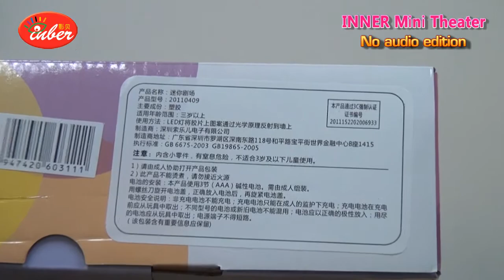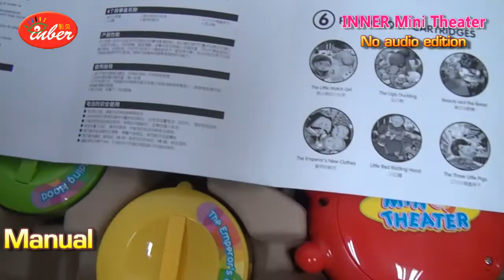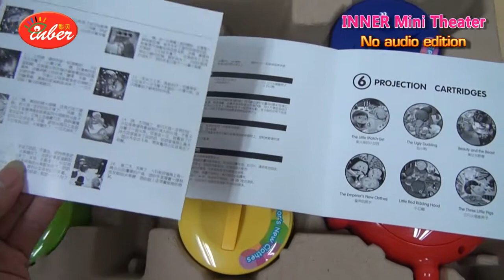INNBER MINI THEATER [NO Audio Edition]